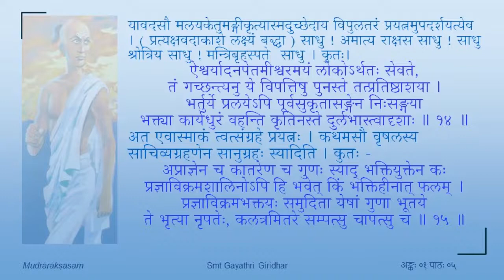मुद्राराक्षसम् - प्रथमोऽङ्कः - पाठः ०५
Act 01

पाठः ०५ — चाणक्यकृता राक्षसप्रशंसा